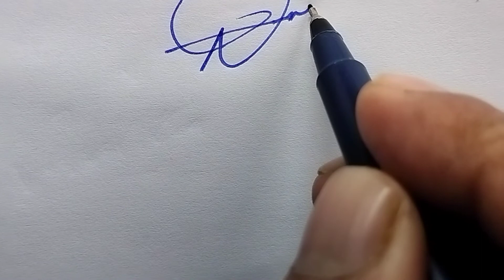Anjali | एक ही नाम के 10 Signature Style | Autograph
anjali Name Signature
anjali Signature

signature sikho
signature banno
signature style of my Name
signature style of my Naam
mere naam ke signature
Best signature in India
best signature style of my Name
Best signature style
best signature for my Name
Best signature generator
Anjali Name Signature
Anjali Name ke 10 signature
Anjali Name ke 10 autograph
Anjali Name ke 10 signature style
Anjali Name ke 10 autograph style